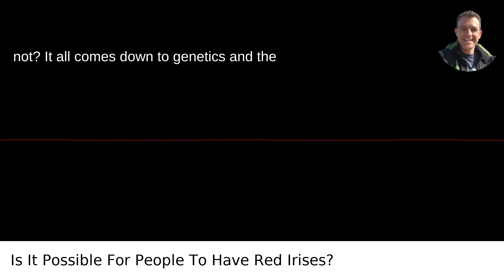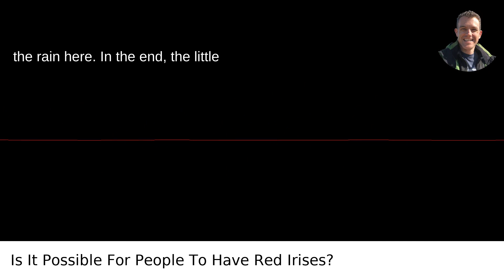Is It Possible For People To Have Red Irises?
I answered this question on Quora My video answer to the question: Is It Possible For People To Have Red Irises?